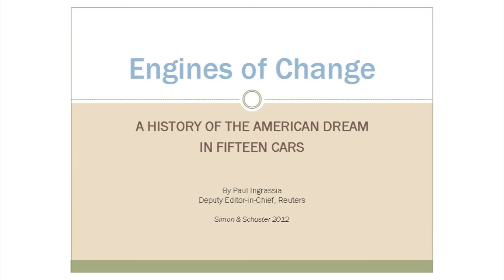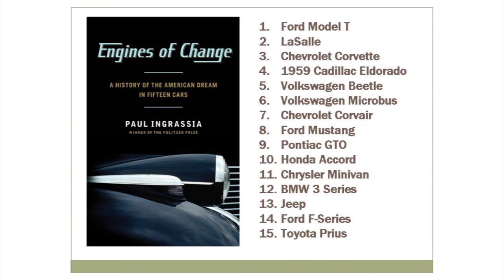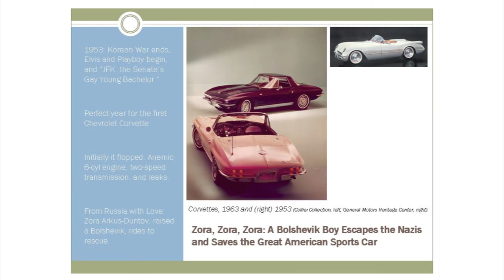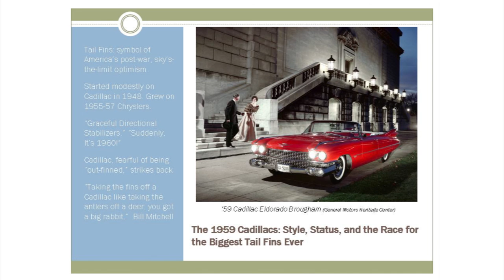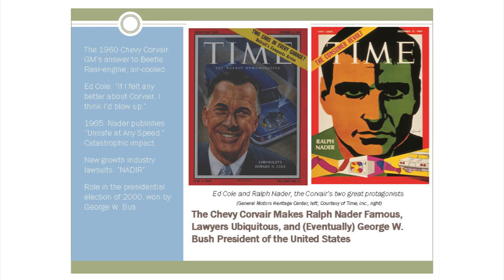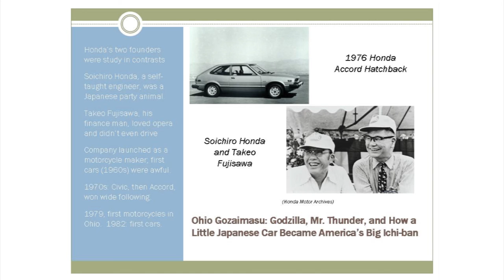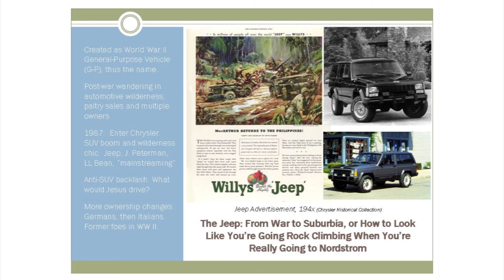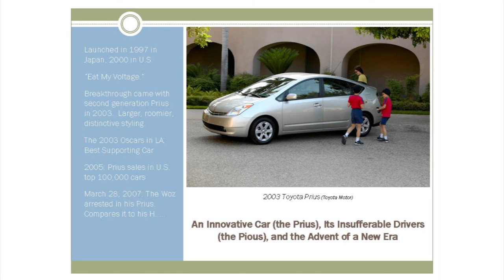Engines of Change - Paul Ingrassia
Prize-winning automotive journalist Paul Ingrassia speaks on American car culture and how it has both propelled and reflected the American experience.